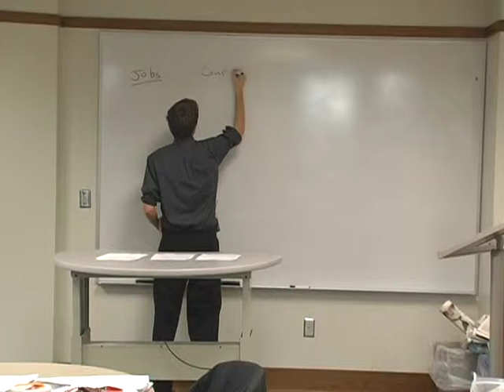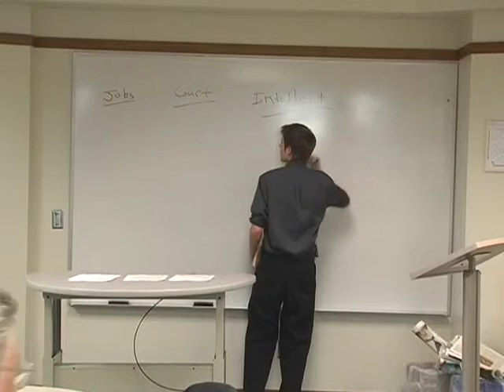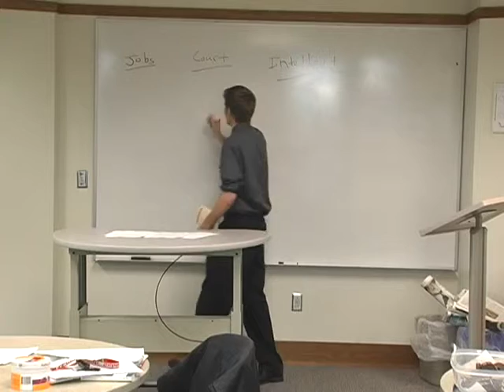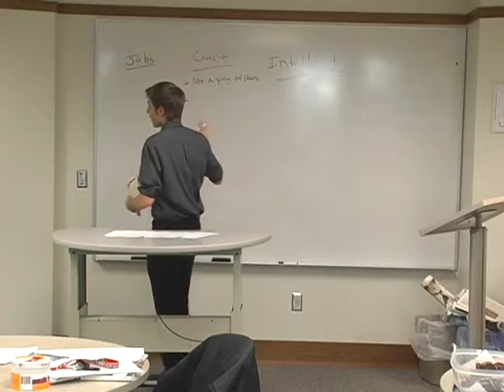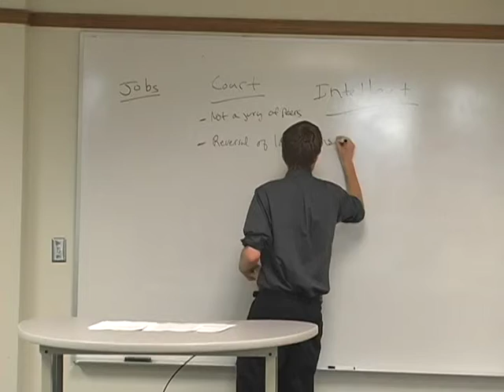SP11 Braden 3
Braden's MicroTeach based on the book "A Lesson Before Dying" by Ernest J. Gaines